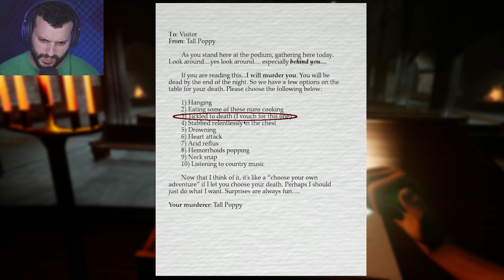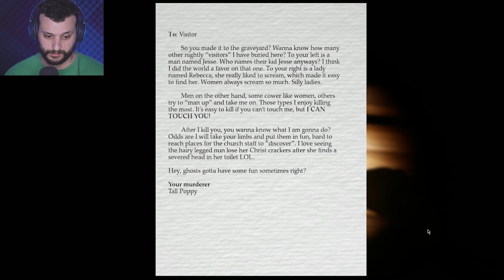PRANK AT THE GRAVEYARD